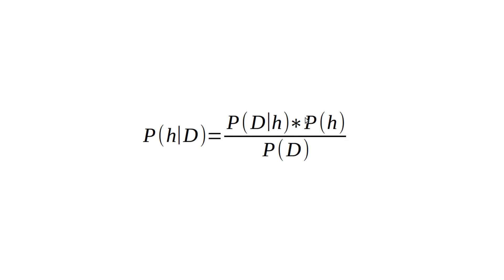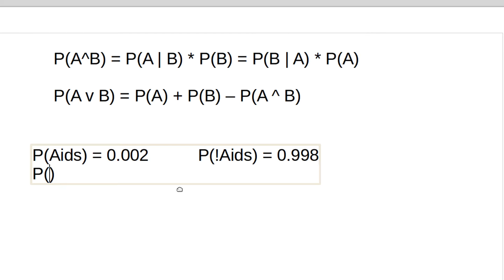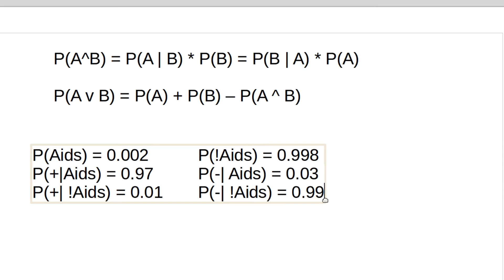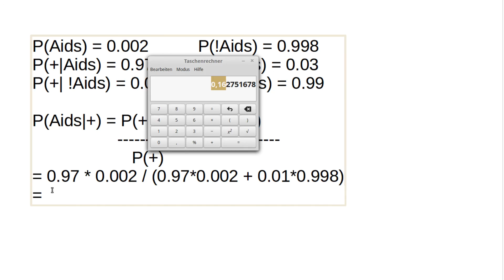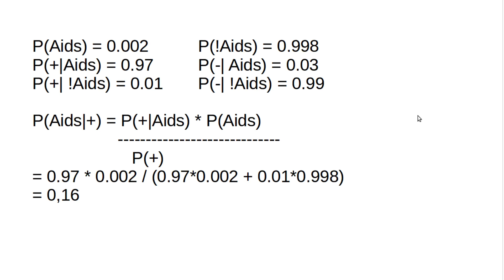Machine Learning #22 - Bayes Lernen #2 - Das Bayes Theorem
In diesem Tutorial geht's um das Bayes Theorem - die Grundlage für alle Bayes Berechnung.